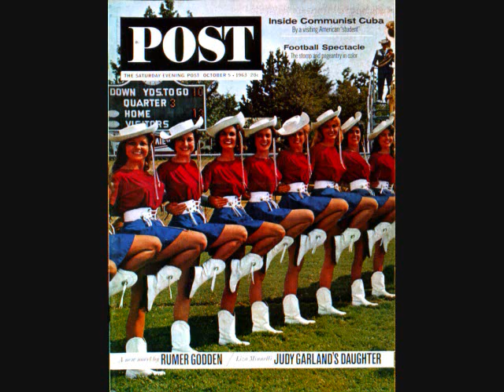Paul Petersen - The Cheerleader (1963)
Charted at #78 on Billboard Hot 100 in November 1963. Paul's last Billboard charting single was this peppy tribute to cheerleaders, and the tribulations of dating one. The girls in the photos are all authentic cheerleaders from 1963; high school, college and university levels (specific credits below). This single was a bigger hit in some local markets, among them, Miami, Florida, where it went Top 10, and the weather is always right for cheerleading! I wonder if this is the only Top 40 hit about cheerleaders.

Original Billboard review: "Strong teen item here that dovetails with the football season. Exciting side has swing, ya-ya chorus, and big sound that should propel it upward."

In order, the pictures depict (all from 1963):

The Kilgore College Cheerleaders on the Saturday Evening Post

The O.W. Holmes Cheerleaders from South Oak Cliff High School in Dallas, Texas (top: Karen Benton, Tanis Cook, Donna Vail, Carolyn Scroggins. Bottom: Rita Young, Vickie Vandiver, Jayne Dubiski, Janie Chambers)

Chattooga High School Cheerleaders from Chattooga County, Georgia (from left to right, Nancy Davidson, Vicki Williams, and Cheryl Hudson)

An Arizona State University Cheerleader

The Chattooga Junior Varsity High School Cheerleaders from Chattooga County, Georgia (from left to right, (front row) Rhonda Flood, Pat Busby, Pam Hubler, and Claudette Ponder; (back row) Sandra Vaughn, Honey Echols, Mary Ann Woods, Nancy Floyd, and Shelia Morrison)

Dickinson College Cheerleaders from Carlisle, Pennsylvania.

Paul became a star on "The Donna Reed Show" and had big hits with "My Dad" and "She Can't Find Her Keys".

Written by Lee Pockriss & Fred Tobias.

Title written as "The Cheer Leader" on the single label.

B-side is "Polka Dots and Moonbeams".